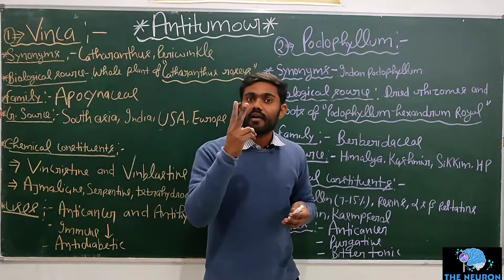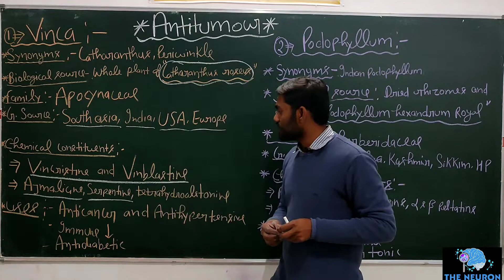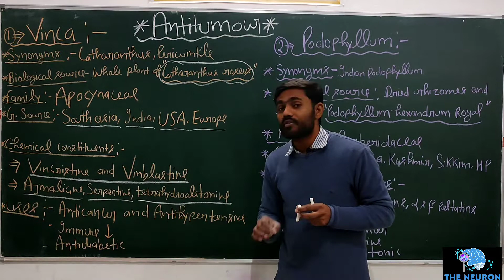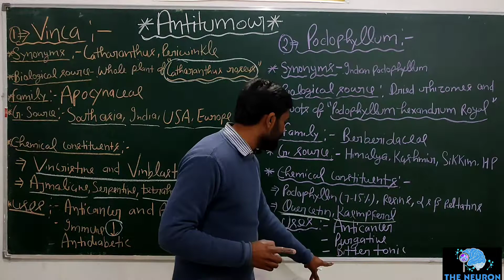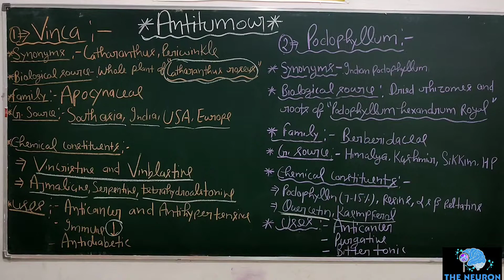Antitumour || Pharmacognosy || D.Pharm 1st year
anticancer drug, also called antineoplastic drug, any drug that is effective in the treatment of malignant, or cancerous, disease.
Vinca
Podophyllum